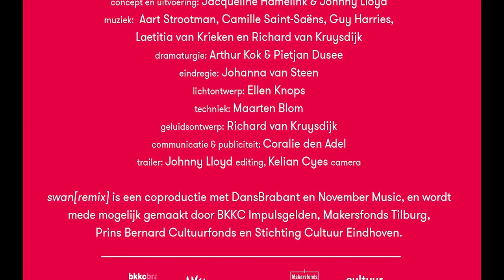Sounding Bodies: Jacqueline Hamelink & Johnny Lloyd: swan[remix]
Te zien op zaterdag 14 april om 20.30u@De NWE Vorst